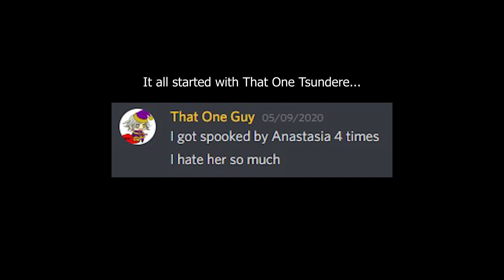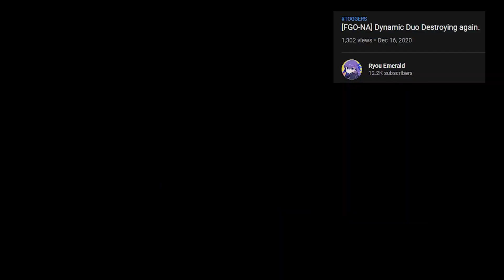A Love Story | That One Guy x Anastasia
Although this is a big joke to a user named That One Guy, I can't stop to support this ship.

All the texts are excerpts from Rajan Fire / Mario Mario's fanfiction of the two. With art done by @Giobun and some footage taken from @RyouEmerald